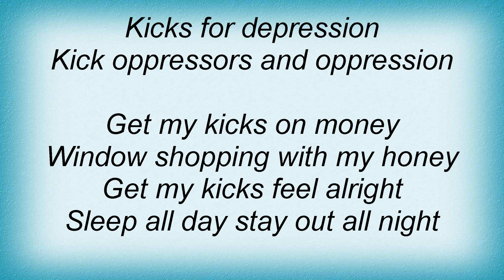Uk Subs - Kicks Lyrics